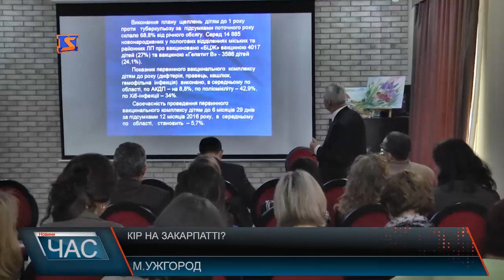Кір на Закарпатті?